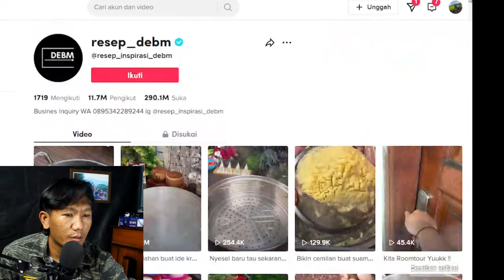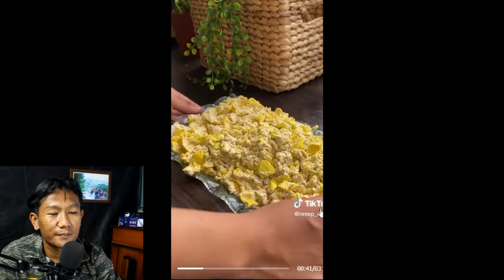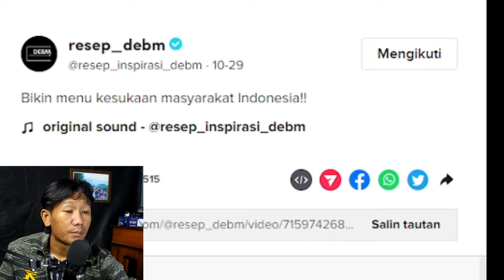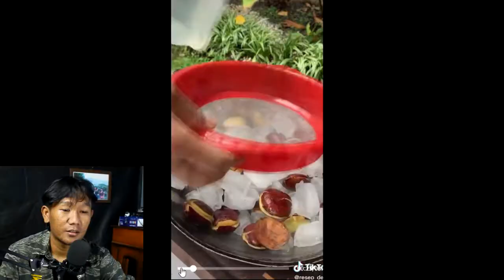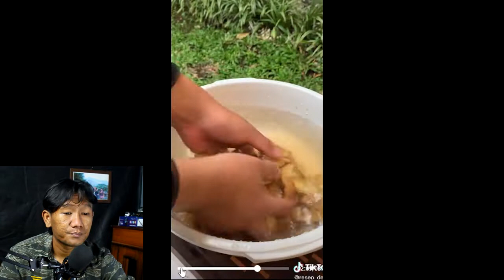RESEP MASAKAN BIKIN GELENG -GELENG | Reaction Masakan DEBM